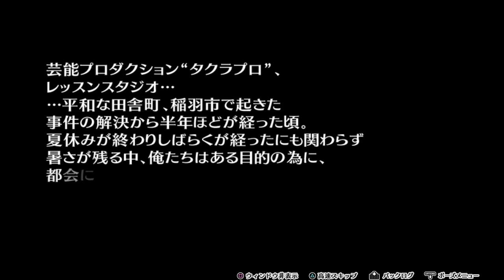‹＃１›【P4D] [STORY MODE】ペルソナ4 ダンシング・オールナイト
ラノベゲームみたいな感じです。